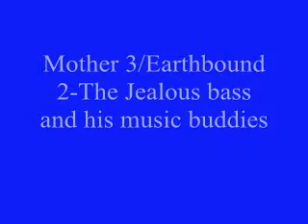Mother 3/Earthbound 2-The Jealous Bass and his Music Buddies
Revenge is sweet.